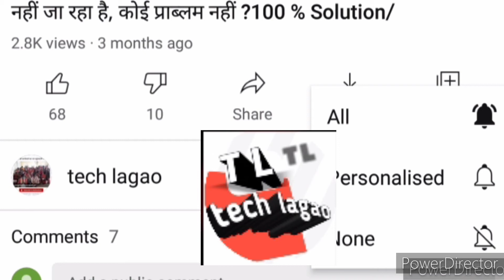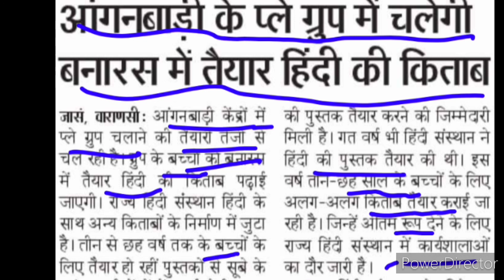Angan wadi kendra me play group hindi book ,